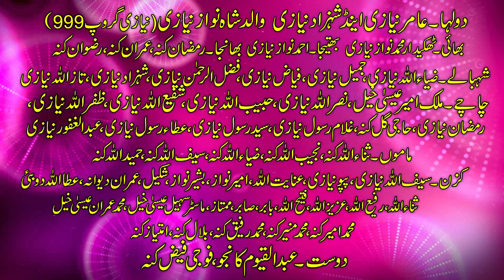Saday Nal Topi Drama Chalay Wada Singer Zahid Ali Khan Tari Khelvi Latest Song 2020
Assalam O Alaikum!  Hello Friends!
Filmed By: Jahangir Studio IsaKhel Mianwali Pakistan
Singer : : Zahid Tari Khelvi
Song : : Saday Nal Topi Drama Chalay Wada
Video Editor Director & Producer   :   Muhammad Jahangir Tunger

Copyrights : : Jahangir Studio

Saday Nal Topi Drama Chalay Wada | Singer Zahid Tari Khelvi | Latest Song 2020 Punjabi And Saraiki